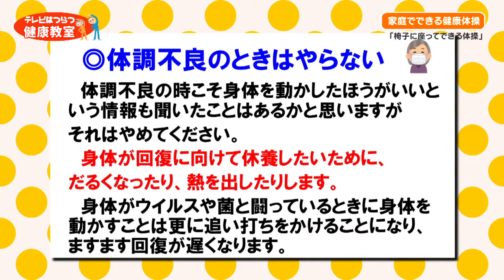はつらつ健康教室 Part９～椅子に座ってできる体操編～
高齢者が元気に自立した生活を継続できるよう、佐渡市スポーツ協会の方から、椅子に座ってできる体操を紹介していただきました。
皆さんも画面の前で一緒に挑戦してみませんか？
＊この動画は、2021年４月～５月にCNSテレビ（コミュニティネットワーク佐渡）で放送した番組です。